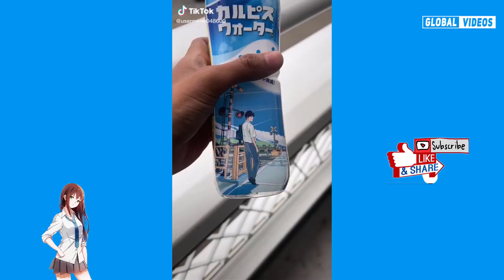TikTok Japan | 日本のティックトック | 日本が大好き❤️I Love Tik Tock Japan #207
Global Videos:
, everything will be sorted out in 24 hours.